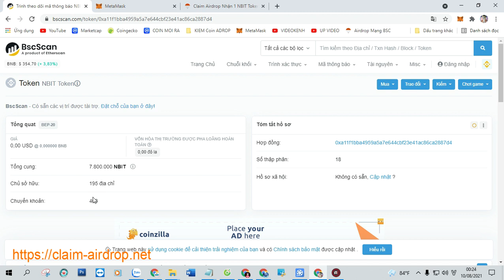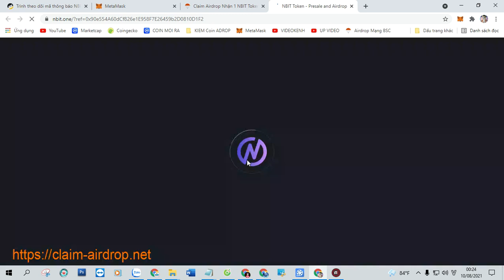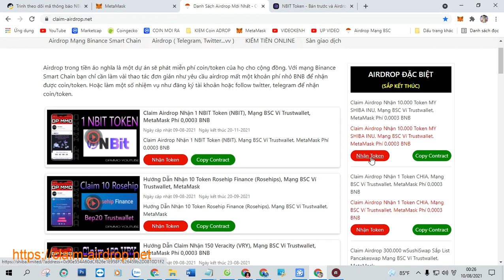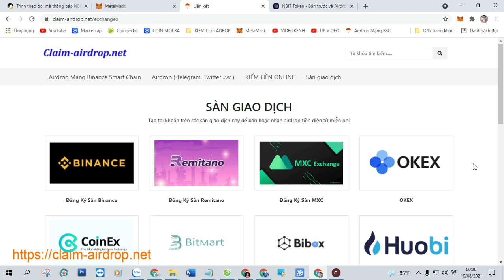Claim Airdrop Nhận 1 NBIT Token (NBIT), Mạng BSC Ví Trustwallet, MetaMask Phí 0,0003 BNB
+ Bước 1: Sao chép Contract :  0xa11f1bba4959a5a7e644cbf23e41ac86ca2887d4

+ Bước 2: Truy Cập Web Tại Đây Click ( Claim Airdrop ) Nhận Token